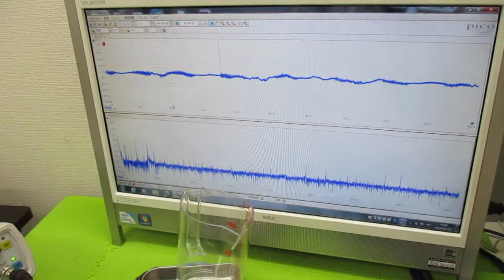超超音波プローブの発振制御による表面検査技術 ultrasonic-labo